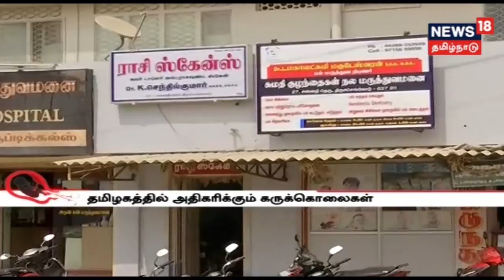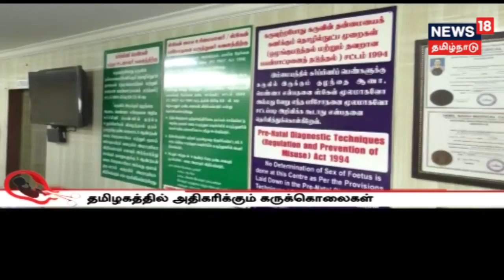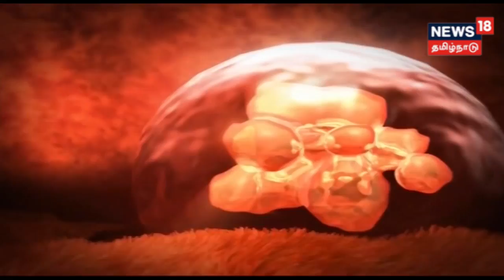தமிழகத்தில் அதிகரிக்கும் கருக்கொலைகள்!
தமிழகத்தில் பல மாவட்டங்களில் கருக்கலைப்பு சம்பவங்கள் அதிகரித்துள்ளது, இதுகுறித்த ஒரு விரிவான சிறப்பு விவாதம்!